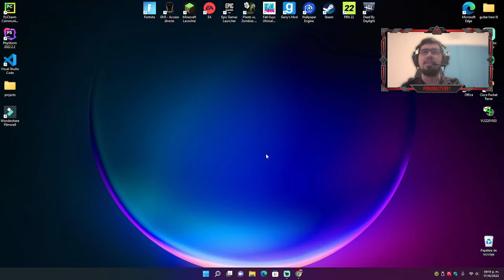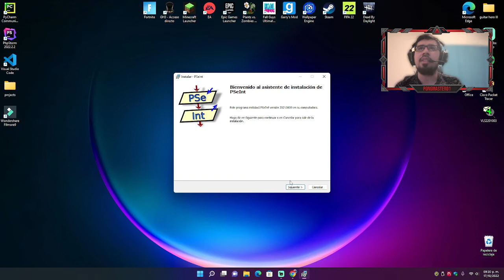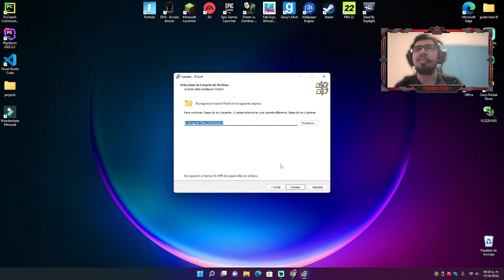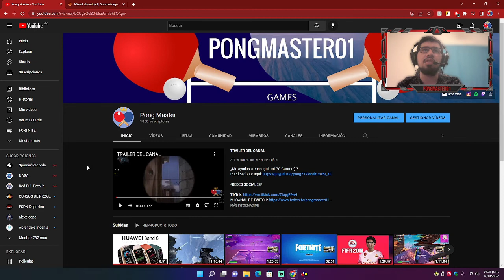Aprendiendo a programar desde cero | ¿Cómo instalar Pseint? 2023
Sí gustas apoyar al crecimiento de este canal,
lo que dones será bien recibido :)

💥CÓDIGO DE CREADOR FORTNITE: PONGMASTER01💥